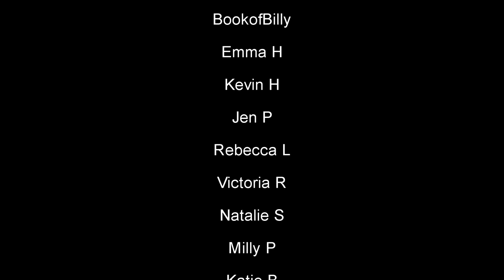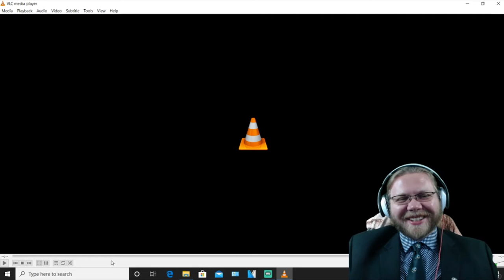Pentatonix Random Singing On the Fly : Behind the Curve Reacts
Huge thank you to our newest $5 patron Qaiyah for this recommendation!  It's just so incredible to see how good Pentatonix is even just messing around.

Broadway 1,000 piece Jigsaw Puzzle:

Broadway Tote Bag:

Be A Broadway Star Boardgame:

Broadway Musicals Charm Bracelet:

567 Broadway! A New Musical Workout DVD: